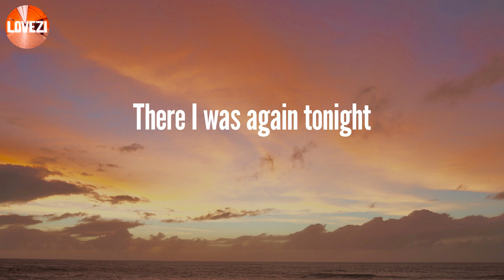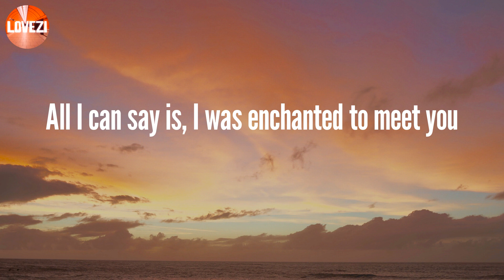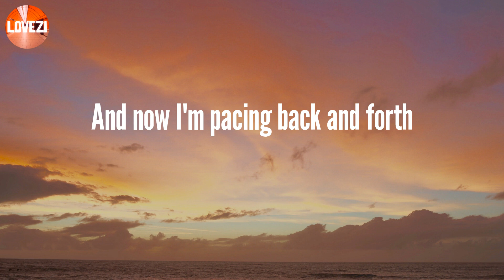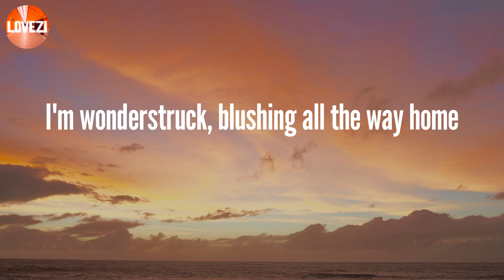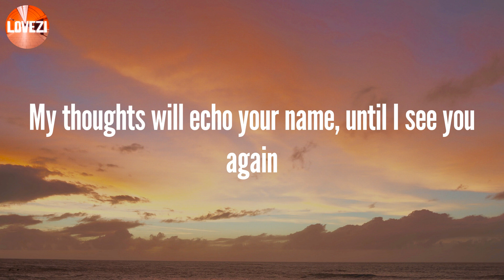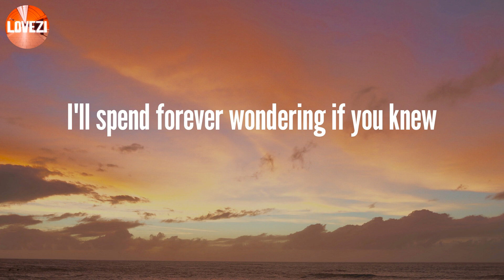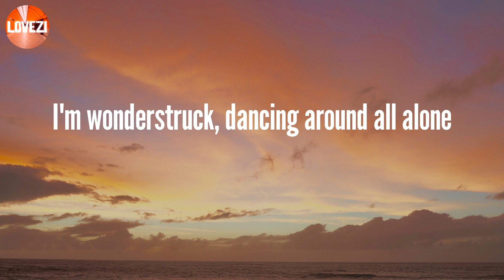Enchanted - Taylor Swift (Lyrics)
Lyrics:
2 AM, who do you love?